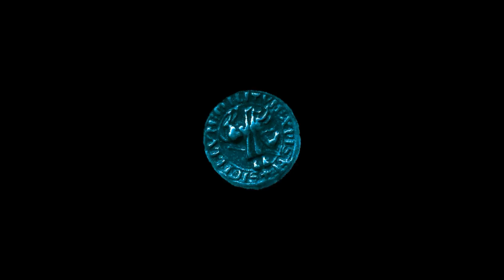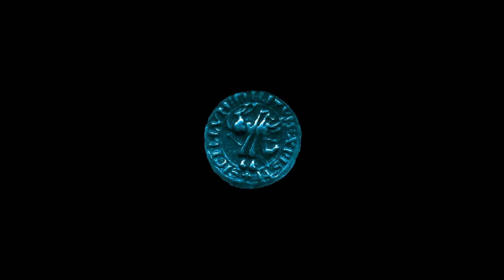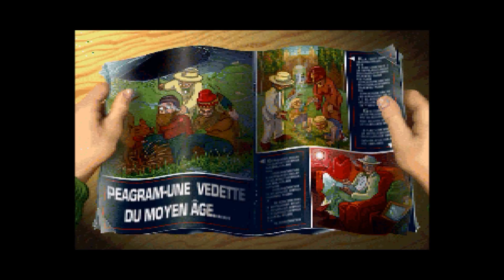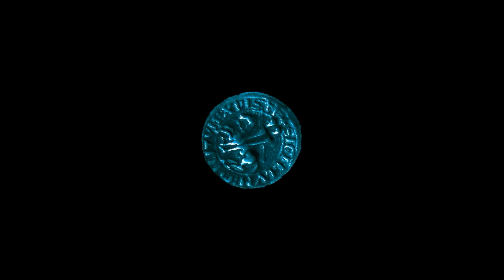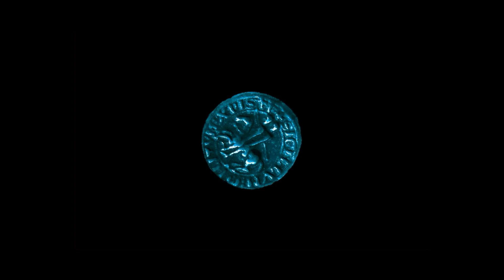Baphomets Fluch PSX Gameplay Part 6